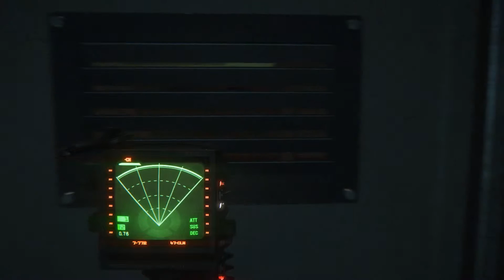Alien Isolation #015 [Deutsch|HQ] - Das Alien über mir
Wieder mal im All nach einer längeren "Pause" gehts mit dem LP weiter, von Anfang und mit neuen Mikro, lasst euch gut unterhalten und habt Spaß :D

Outro: QuixSmell - Gameboy

Infos:
 Alien: Isolation ist ein 2014 erschienenes Survival-Horror-Computerspiel der britischen Spieleentwicklerfirma Creative Assembly.
 Es basiert auf dem Science-Fiction-Horrorfilm Alien – Das unheimliche Wesen aus einer fremden Welt von 1979 und erzählt dessen Geschichte weiter.